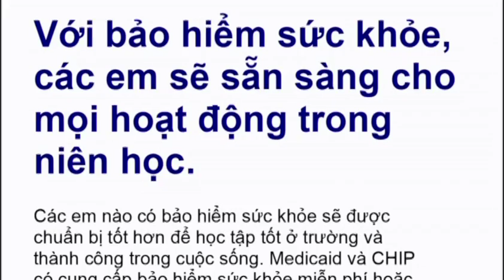BPSOS-Obamaare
This video is about BPSOS